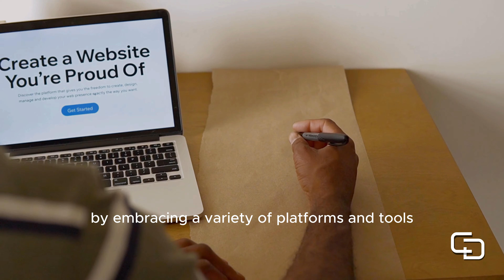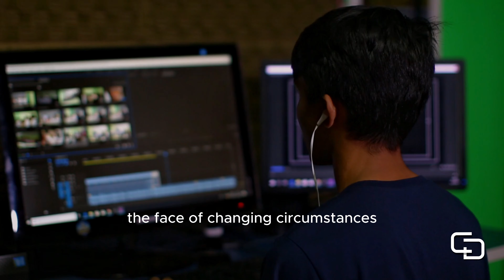Become Valuable in 7 Steps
Increase the value of your professional brand by establishing yourself as a flexible and vital resource in the dynamic world of both personal and professional success. in this video we'll go over 7 practical tips and strategies to raise your value. Recognize that having all of these qualities gives you a competitive edge in the dynamic world of professional and personal development in enhancing your own proficiency.